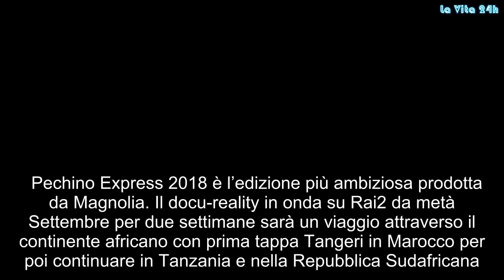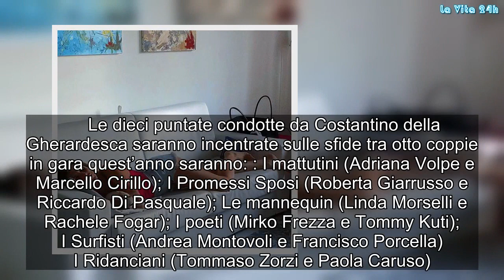Pechino Express 2018, rischio penale per alcuni concorrenti: Ecco cosa è successo | La prove del not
Pechino Express 2018 è l’edizione più ambiziosa prodotta da Magnolia. Il docu-reality in onda su Rai2 da metà Settembre per due settimane sarà un viaggio attraverso il continente africano con prima tappa Tangeri in Marocco per poi continuare in Tanzania e nella Repubblica Sudafricana. La rivista TV Sorrisi e Canzoni, l’unico giornale ammesso sul set, ha rilasciato alcune anticipazioni circa l’organizzazione di un gruppo di lavoro che conta oltre cento persone, che viaggeranno per l’Africa con una carovana che conta 15 furgoni.   Le dieci puntate condotte da Costantino della Gherardesca saranno incentrate sulle sfide tra otto coppie in gara quest’anno saranno: : I mattutini (Adriana Volpe e Marcello Cirillo); I Promessi Sposi (Roberta Giarrusso e Riccardo Di Pasquale); Le mannequin (Linda Morselli e Rachele Fogar); I poeti (Mirko Frezza e Tommy Kuti); I Surfisti (Andrea Montovoli e Francisco Porcella) I Ridanciani (Tommaso Zorzi e Paola Caruso).  Ecco le foto incriminate dei concorrenti in Italia:    Photo Credits Instagram